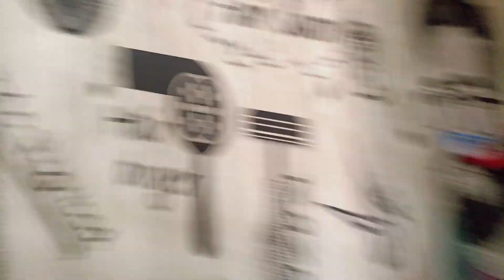Aj Candle light iftaar hogaya? | daily vlogs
Aj toh Candle light iftaar hogaya? | daily vlogs

Guy's 30 days challenge💪 keep supporting🥺

Daily vlogging
Daily vlogs
Day in my life
Kolkata vlogger
Ramadan vlog
Ramzaan vlogs
Vlog
a day in my life
family vlog
iftar vlog